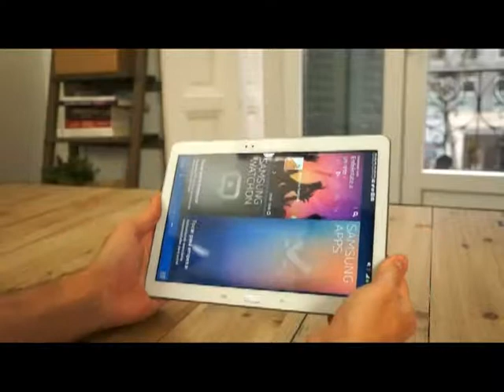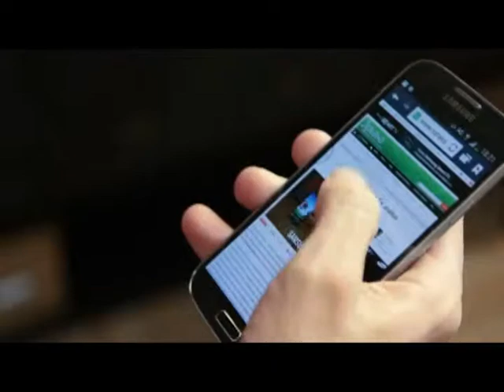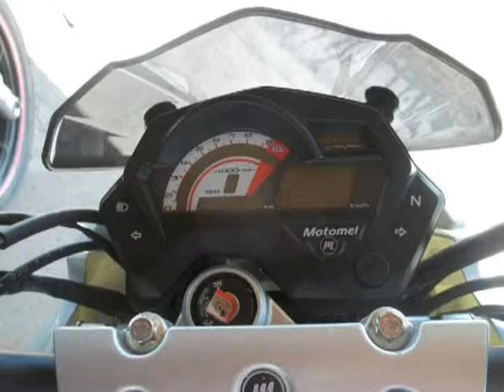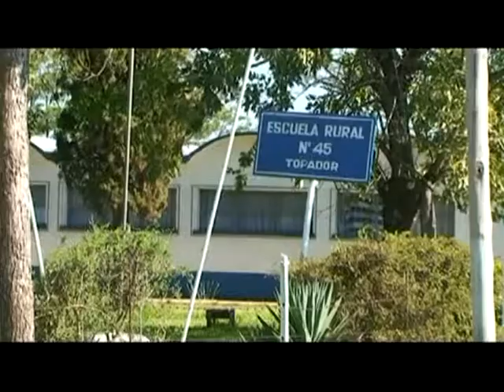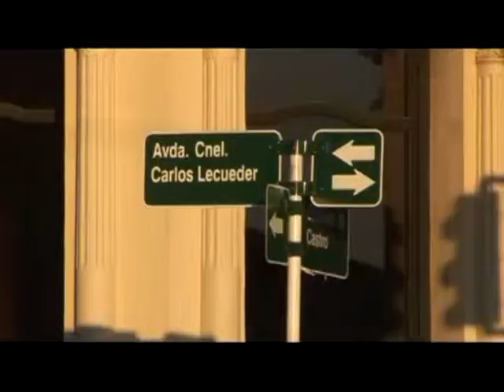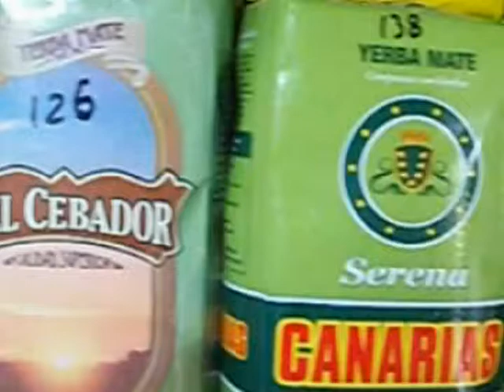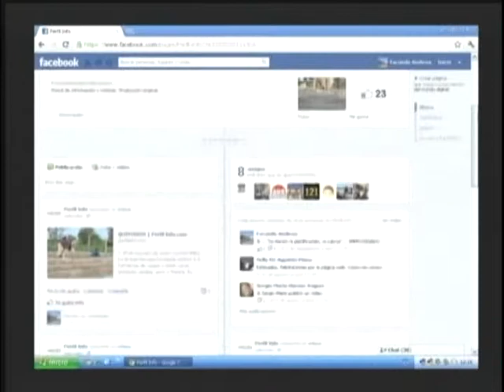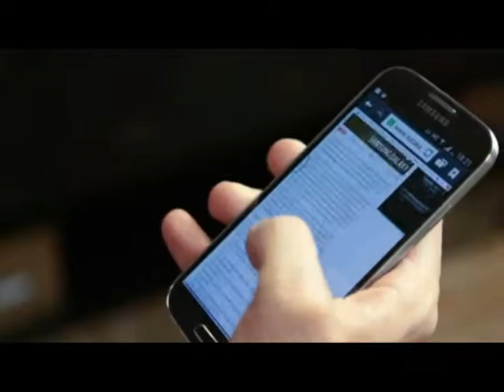panorama 12 de mayo 2014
Contenidos Capilla San Isidro Labrador Porvenir (Pdu), Pueblo Topador (Artigas) informe mountainbike en Esperanza (Pdu), Paseo 15 años Paola Machado.